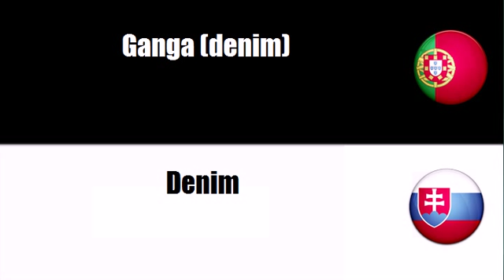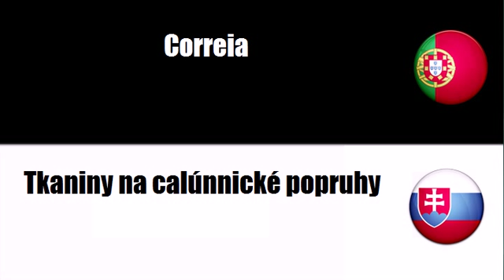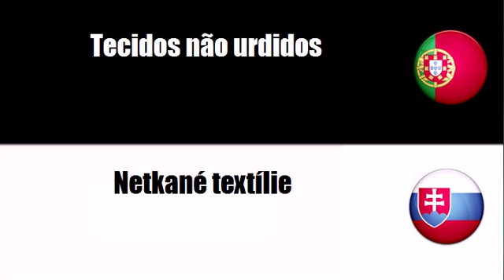Português+Eslovaco = Tecidos têxteis e artigos afins